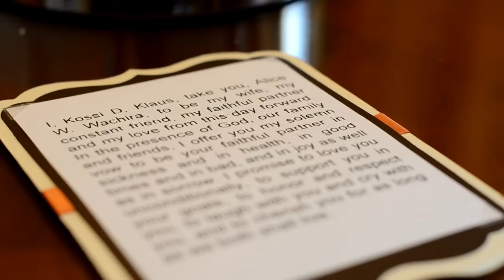Alice & Klaus | The Movie Highlight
Alice & Klaus | The Movie Highlights

Location: The Washingtonian Marriott
Date: September 22, 2012

Lighting, Draping, Staging: Perkinseventlighting.com
Decorator and Designer:  LilyVevents.com
Videographer: Femsterimages Productions
Photographer: Paosin
Event Venue and setup crew: Washingtonian Marriott Gaithersburg Maryland

For Promo Only